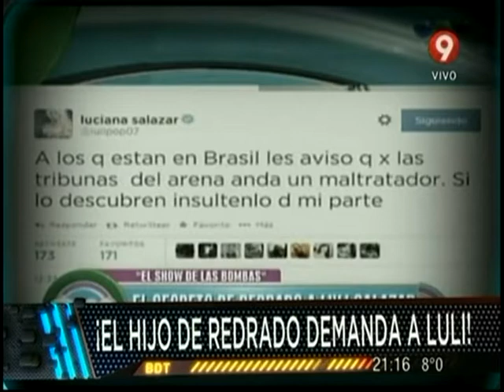El hijo de Redrado demanda a Luli Salazar